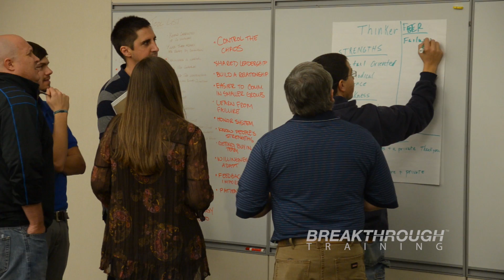Team Building Training Reno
Team Building Training in Reno is provided by Breakthrough Training.